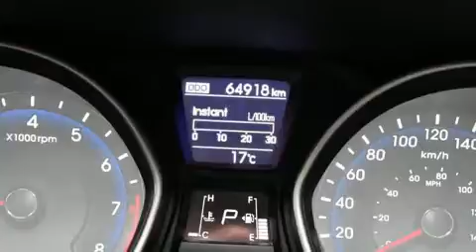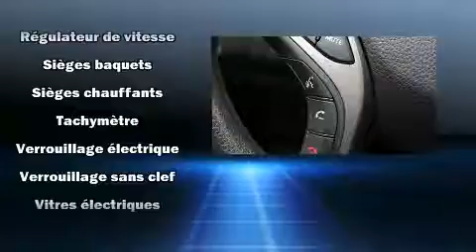2013 Hyundai Elantra GT GL, JAMAIS ACCIDENT&Eacute;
4600B Boul. St-Jean

Les amateurs de conduite adorent la Hyundai Elantra GT 2013. Affichant moins de 70 000 km au compteur, ce véhicule possède encore de nombreuses bonnes années devant lui, il est reconnu pour sa fiabilité. Ce véhicule à traction possède une transmission automatique et un moteur 4 cylindres de 1,8 L. Ce modèle propose une foule de caractéristiques de série, fini les sacrifices. Comme le télédéverrouillage des portières, un essuie-glace de lunette arrière, l'ouverture automatique de la glace du conducteur, un compte-tours, une banquette arrière à dossiers rabattables séparés, colonne de direction inclinable et télescopique, rétroviseurs extérieurs chauffants à commande électrique, et plus. L'habitacle propose de nombreuses solutions de rangement qui sont le reflet d'un souci élevé du détail. Là où il fait plus froid, les occupants apprécieront à leur juste valeur les sièges chauffants et le dispositif de climatisation contrôlée. La chaîne haute fidélité alimente 6 haut-parleurs, qui remplissent l'habitacle de voluptueuses ondes auditives. Hyundai accorde la priorité à la sécurité et la protection en incluant: coussins gonflables à l'avant, coussins gonflables latéraux à l'avant, système antipatinage, système d'assistance au freinage, un système antivol, et freins à disque aux 4 roues avec antiblocage. Le dispositif de stabilité électronique active automatiquement les sytèmes du véhicule pour vous maintenir en ligne droite. Voici un véhicule d'occasion certifié qui a passé haut la main l'exigent processus de certification de Hyundai, qui comprend une inspection rigoureuse en 150 points! Notre fierté se manifeste à travers l'excellent service à la clientèle que nous offrons. N'hésitez pas à nous appeler.